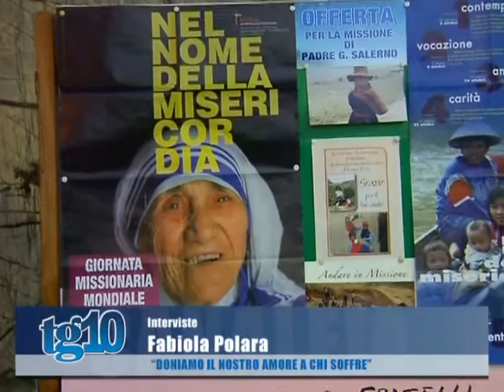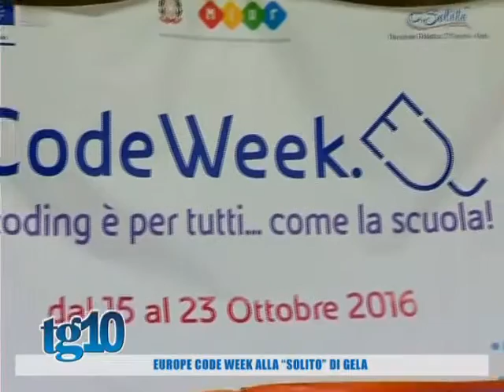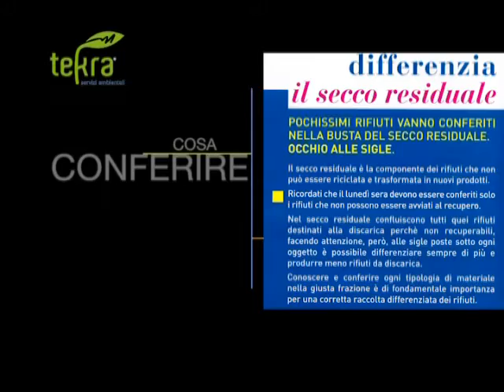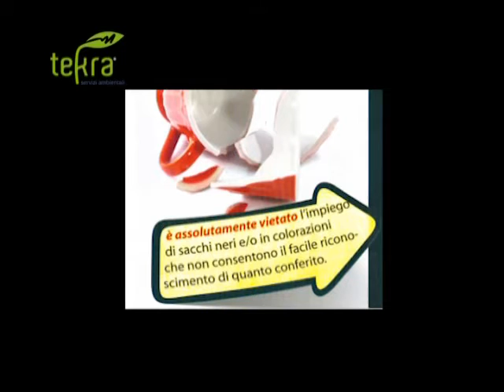Tg10 del 24 10 2016